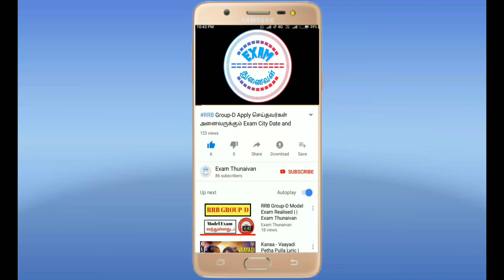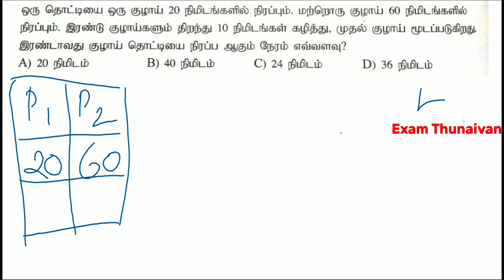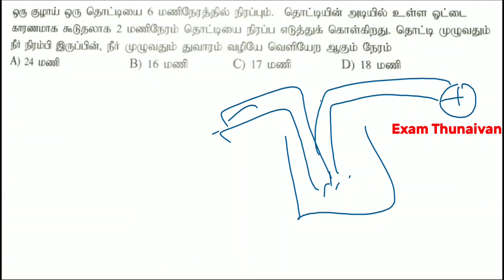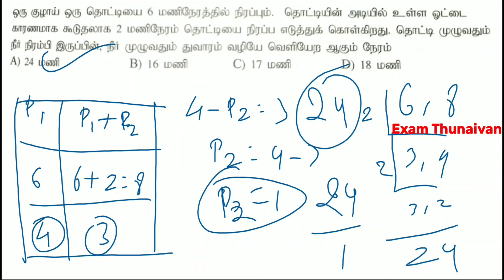RRB NTPC மற்றும் Group D Pipe and Cisterns Maths In Tamil || Pipe And Cisterns Shortcut in Tamil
Pipe and Cisterns Maths

WhatsApp Number
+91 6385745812